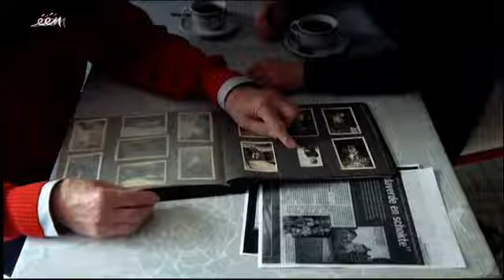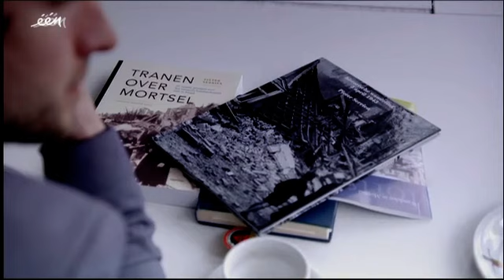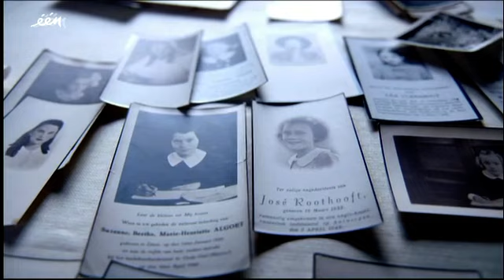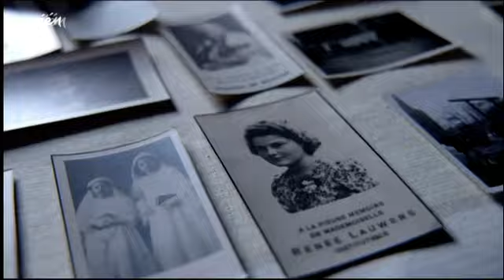Tranen over Mortsel Koppen 24 feb 2016